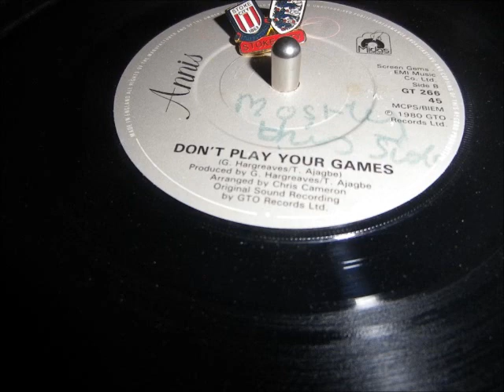Annis Dont play your games